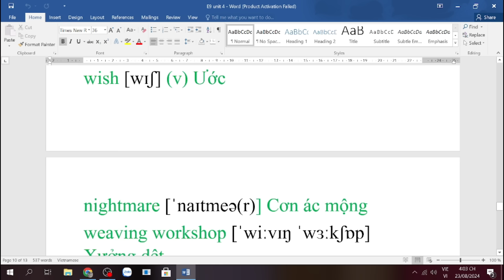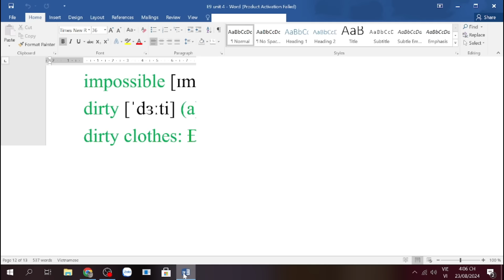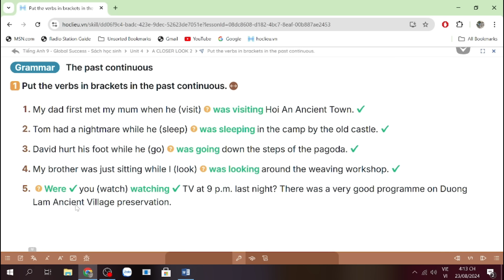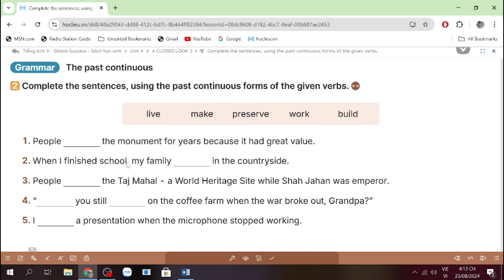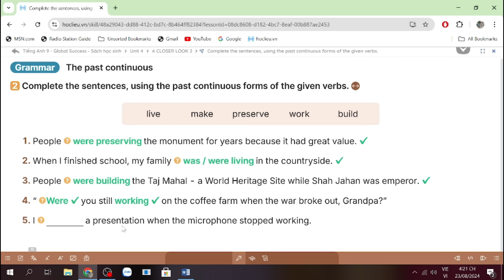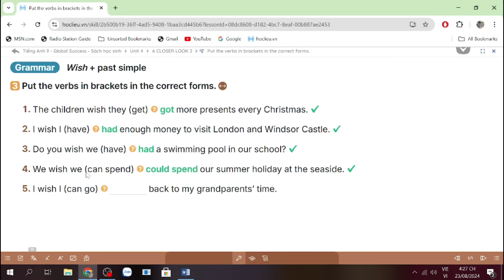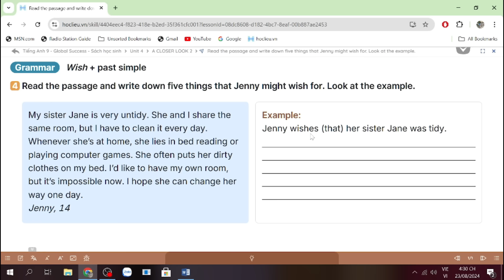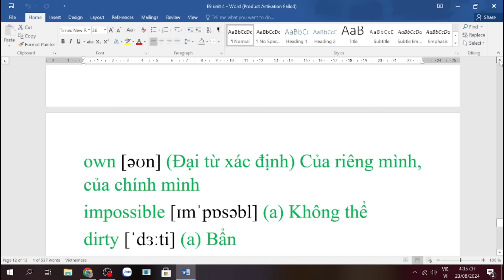Tiếng Anh lớp 9 (sách mới) Global success. Unit 4. A closer look 2 - Ms Kathy